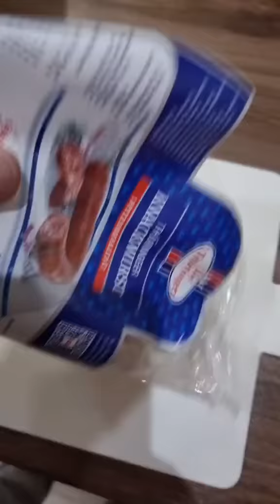Knacker Onepot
Das müsst ihr unbedingt probieren. Angebratene Knacker sind ja so schon ziemlich geil... dieses Gericht ist aber der absolute Endgegner. Sehr herzhaft und vor allem schnell und einfach gemacht. Bei der vegetarischen Variante, einfach die halbe Menge der Knacker nehmen. 😘 Follow für mehr 😊